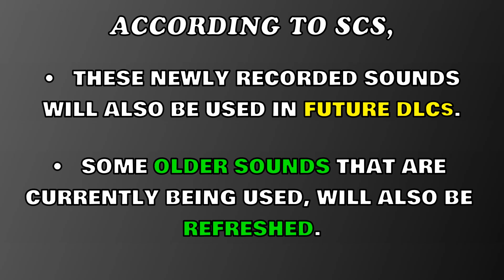Sound Improvements in 1.39 & Iberia DLC | Iberia Sound Recording Trip ● ETS2 | SCS News #106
Sound Improvements coming in Update 1.39?

SCS has done a sound recording trip in Iberia to improve sounds in Iberia Map DLC, future DLCs and older content!